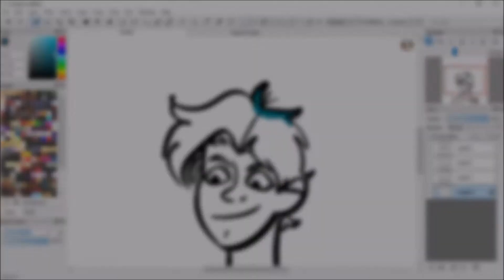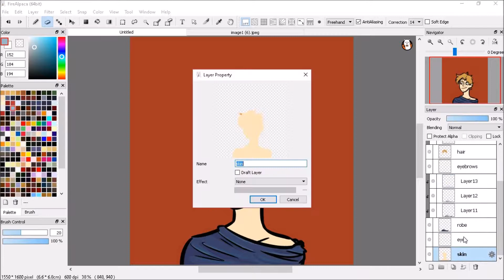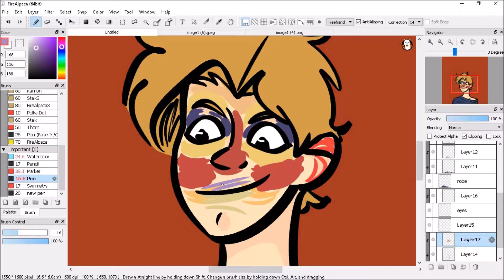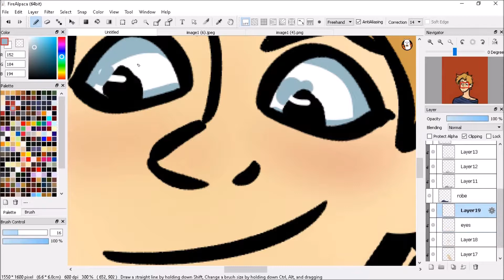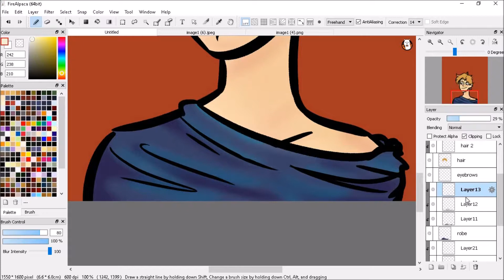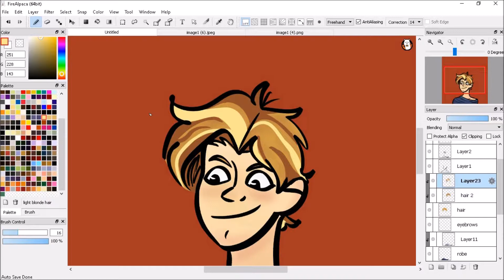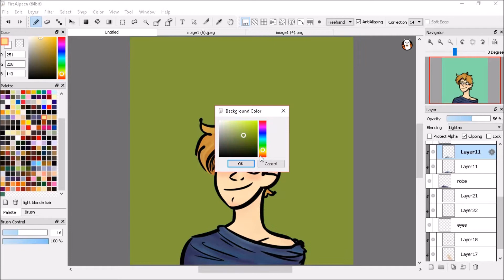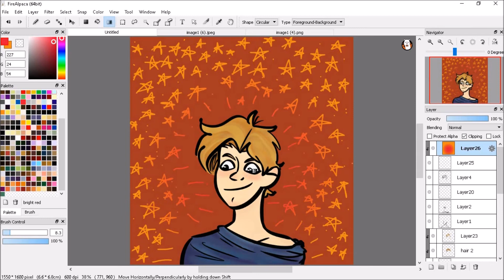My attempt at shading (Speedpaint)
Songs:
The Walker - Fitz and the Tantrums
Out of my league  - Fitz and the Tantrums

Programs Used:
Fire Alpaca
Movie Maker
iSpring Free Cam 8